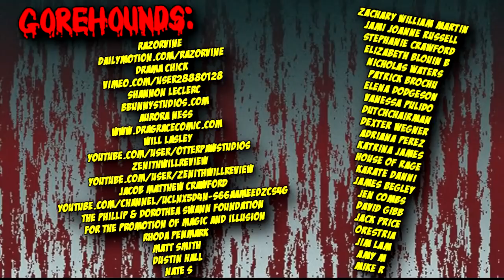Blade of the Immortal (2017) - Blood Splattered Vlog (Action Movie Review)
Rent/Buy BLADE OF THE IMMORTAL digitally via Amazon

GREETINGS, GOREHOUNDS!

This week The Horror Guru reviews Takashi Miike's 100th film: BLADE OF THE IMMORTAL!

BLADE OF THE IMMORTAL (2017) was written by Tetsuya Oishi and directed by Takashi Miike and stars Takuya Kimura, Hana Sugisaki, Sota Fukushi, Hayato Ichihara, Erika Toda, Kazuki Kitamura, Chiaki Kuriyama, Shinnosuke Mitsushima, Ichikawa Izbizo XI, Min Tanaka, Tsutomu Yamazaki.

Based on the BLADE OF THE IMMORTAL manga by Hiyoaki Samura.

Stephanie Crawford
Elizabeth Blouin B
Nicholas Waters
Elena Dodgeson
Vanessa Pulido
DutchChairMan
Snaggletooth75
Dexter Wegner
House of Rage
Katrina James
James Begley
Karate Danni
Aurora Ness
Seth Linberg
David Gibb
Jen Combs
Matt Smith
Jack Price
Jim Lam
Orestria
Mike R.